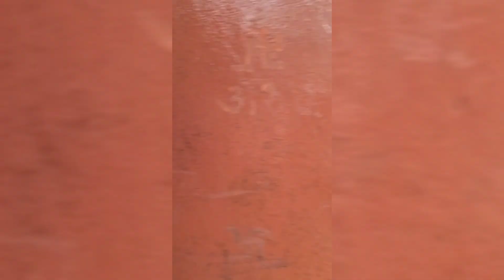Jalpa Mata Mandir Rajgarh, Madhya Pradesh | Vlog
Discover Jalpa Mata Mandir | Rajgarh, Madhya Pradesh

About the Temple:

Welcome to Jalpa Mata Mandir, a serene and beautiful temple located in Rajgarh, Madhya Pradesh. This peaceful sanctuary is nestled amidst dense forests, offering a tranquil escape from the hustle and bustle of city life.

Key Highlights:
- Scenic Beauty: Surrounded by lush greenery, the temple is a perfect blend of spiritual and natural beauty. It's a place where you can truly connect with nature and find inner peace.
- Shaktipeeth Mata ji Temple: The temple is renowned for housing the Shaktipeeth Mata ji, attracting devotees from far and wide.
- Easy Accessibility: The pedestrian route to the temple is straightforward and accessible, making it easy for visitors of all ages to reach.
- Event Friendly: Jalpa Mata Mandir is an ideal venue for various events like Mata Ka Bhandara, parties, birthdays, and more.
- Safety: A permanent police post ensures the safety and security of visitors, with guards on duty 24/7.
- Year-Round Visit: This temple is a suitable destination to visit in any season and is conveniently located just a short distance from the city.

Whether you're seeking spiritual solace or simply looking to enjoy the beauty of nature, Jalpa Mata Mandir is a must-visit destination. Come and experience the peace, beauty, and divine energy of this sacred place.